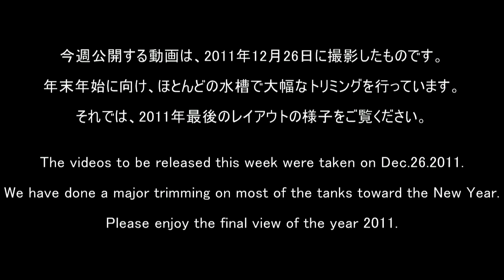【ADA view 88】 NAギャラリー水槽の経時変化 "14-2"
ネイチャーアクアリウム情報通信『ADA view』vol.88
今回は、2011年9月の海外セミナーで制作した水景の《第14週目》の経時変化です。

Information communication for Nature Aquarium, [ADA view] vol.88
(Temporal change of aquarium in NA Gallery) "14-2"

This time, we introduce the temporal change of《14th week》aquascape that is made during NA seminar in Sep 2011.